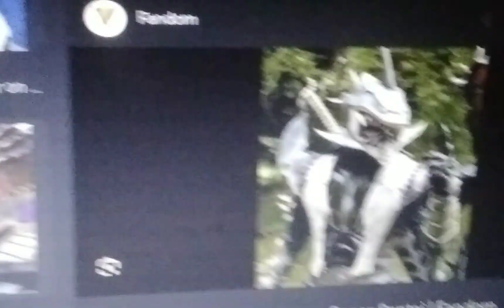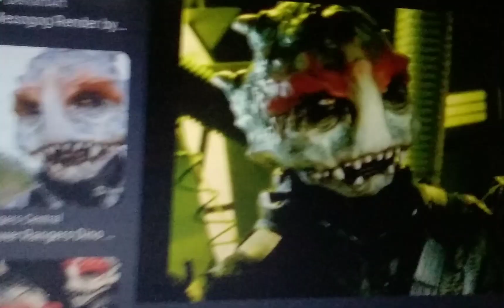mesogog's plight part 7 out of 10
when mesogog and the others got home mesogog creates a plan B to send granox and slyger to earth and crush the  heroes